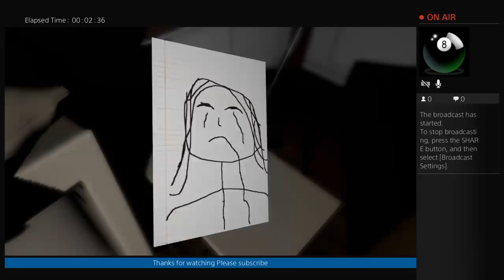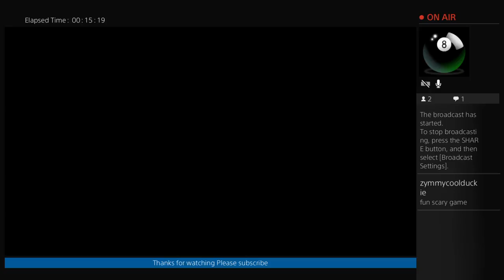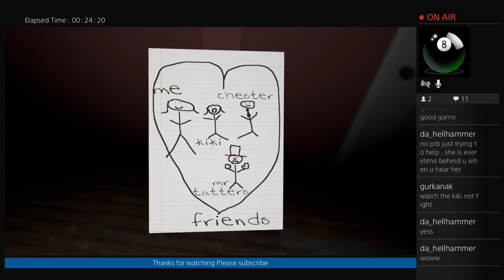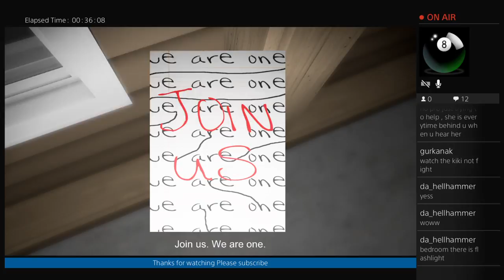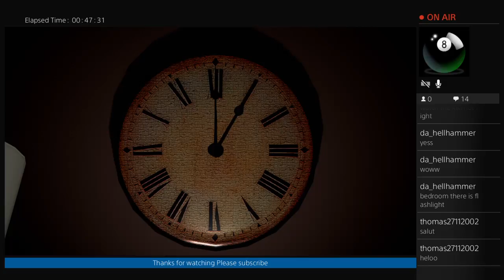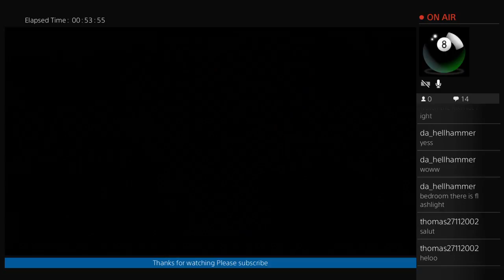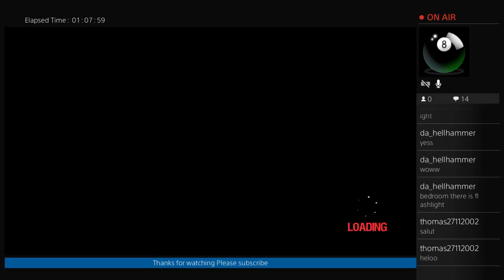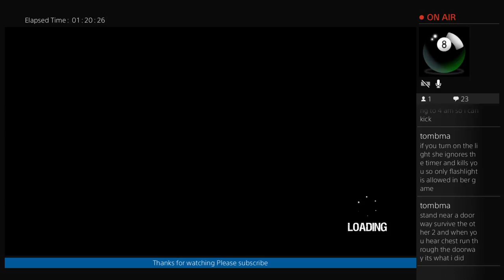Let's Play Emily Wants to Play!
First time playing Emily Wants to Play. Joining me on this broadcast is my lovely wife Emily whose wish it was for me to play this game. Hope you enjoy.